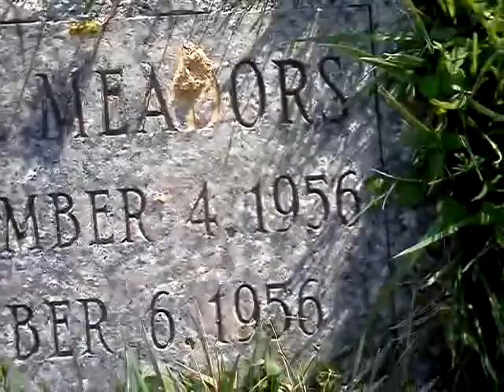Grave Dug Up , DNA evidence ?